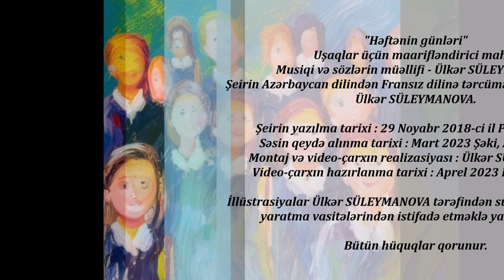Ülker SÜLEYMANOVA - "Həftənin günləri"- "Jours de la semaine" (Sous-Titres en Français)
(En azerbaïdjanais et traduit en français dans la description)
Auteure, compositrice, interprète, prises de vues, montage et réalisation du clip : Ülker SÜLEYMANOVA.
"Jours de la semaine"
En chahutant, tôt, le matin,
Il réveillera tout le monde.
Les enfants se précipitent en classe,
Avec l'arrivée du Lundi.

La semaine commence avec ce jour
Puis elle continue doucement.
Dès la fin du Lundi,
Il arrive le Mardi.

Alors que minuit sonne,
Mercredi monte sur scène.
En se vantant, il est fier de faire,
La moitié de la semaine,

Le 4-ème, c'est le Jeudi,
Remplacé ensuite par le Vendredi.
Après Vendredi, en se faisant prier,
Le Samedi arrive et c'est le week-end.

Ma mère et mon père ne me disent pas un mot,
Pour me permettre de dormir tard le samedi.
Dimanche je suis satisfait,
Je jouerai avec mes amis autant que je veux.

Ce sont les jours de la semaine,
Du Dimanche au Samedi.
Profitons de l'instant présent,
Célébrons chaque semaine comme une fête.
Pour que nos vies soient comme une fête.

                            29 novembre 2018 Paris, France.

Chanson éducative pour les enfants.
Traduction et adaptation des paroles en français depuis l’azerbaïdjanais : Ülker SÜLEYMANOVA.
Écriture du  poème : Le 29 novembre 2018 Paris, France.
Date de l'enregistrement de la voix : Mars 2023 à Sheki, Azerbaïdjan.
Montage et réalisation de la vidéo : Ulker SULEYMANOVA.
Date de production de la vidéo : Avril 2023 Paris, France.

Les illustrations ont été créées par Ülker SÜLEYMANOVA  à partir d'un outil d'intelligence artificielle de génération d'images.

"Həftənin günləri"
Uşaqlar üçün maarifləndirici mahnı.
Musiqi və sözlərin müəllifi - Ülkər SÜLEYMANOVA.
Şeirin Azərbaycan dilindən Fransız dilinə tərcümə və adaptasiyası : Ülkər SÜLEYMANOVA.
Şeirin yazılma tarixi : 29 Noyabr 2018-ci il Paris, Fransa.
Səsin qeydə alınma tarixi : Mart 2023 Şəki, Azərbaycan.
Montaj və video-çarxın realizasiyası : Ülkər SÜLEYMANOVA.
Video-çarxın hazırlanma tarixi : Aprel 2023 Paris, Fransa.

İllüstrasiyalar Ülkər SÜLEYMANOVA tərəfindən süni intellekt təsvir yaratma vasitələrindən istifadə etməklə yaradılmışdır.